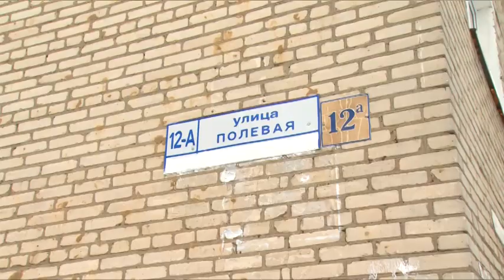10 площадок для воркаута установлены в щёлковских дворах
Десять площадок для уличных спортивных тренировок установлены в Щёлкове в этом году и ещё 18 – ранее. Качество выполнения этой работы проверил заместитель руководителя администрации района Юрий Радионов.